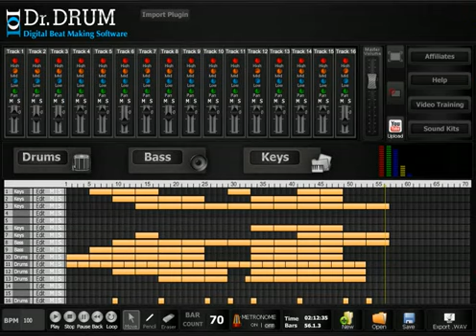Best Software To Make Beats For Mac | Dr Drum Beat Maker For Mac Full Download